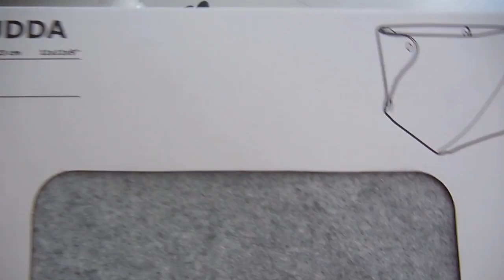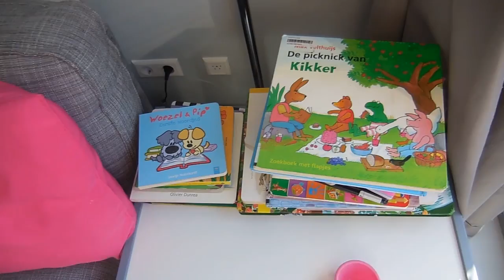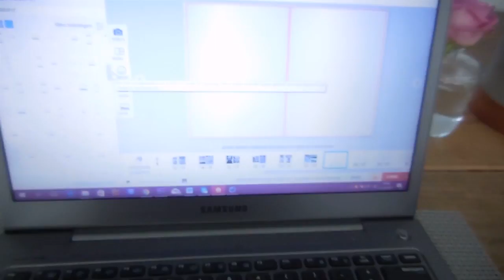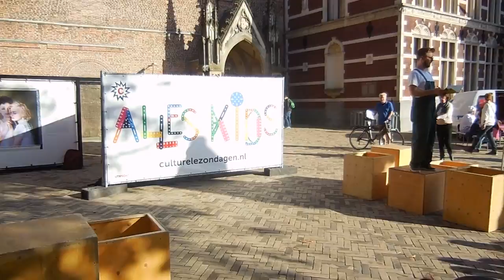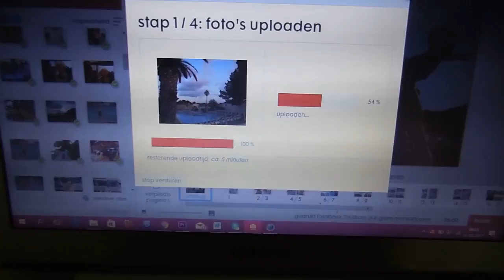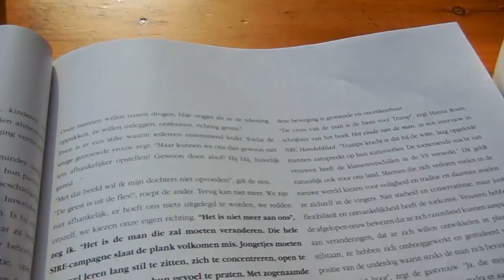Weekvlog #48 - Shoppen bij Ikea en make-up opruimen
Ik was al een tijdje op zoek naar een leuke maar onopvallende manier om de berg boeken van Nils op te ruimen. Na veel speurwerk besloot ik naar Ikea te gaan. En uiteraard kom je dan met meer thuis dan gepland. Daarnaast wilde ik mijn make-up opruimen en opnieuw organiseren, had ik een stijve nek en gingen we lekker op pad met onze kleine man.

Liefs,
Carien